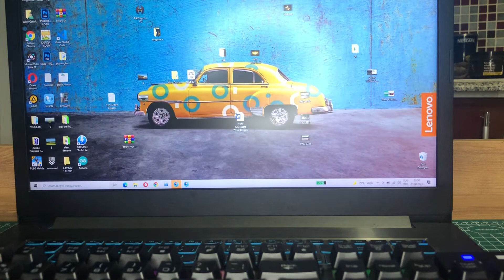A101 PİRANHA GAMİNG KEYBOARD 59 TL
Bugün sizlerle A101'de 12 Ağustos 2021 tarihi itibariyle satışa çıkartılan Piranha 2345 kod numaralı Gaming Keyboard/Oyuncu Klavyesinin kutu açılışını ve ön incelemesini yaptım. 59₺'ye A101 Mağazalarında satılan klavye özellikle uygun fiyatıyla hafta boyunca çok konuşulan Piranha Gaming Klavyesi, oyuncu klavyelerinde görmeye alışık olduğumuz bir çok özelliği içerisinde barındırmıyor.

Win Lock, çoklu basım desteği gibi önemli özellikler ne yazık ki klavyemizde yok. Scroll Lock tuşuyla ışıklar aktif olurken Rainbow efekti olan klavyenin modu veya LED'lerin ışığını açma veya kapama seçeneği bulunmuyor. Malzeme kalitesi olarak da ABS plastik tercihinde bulunulmuş ve oldukça hafif.